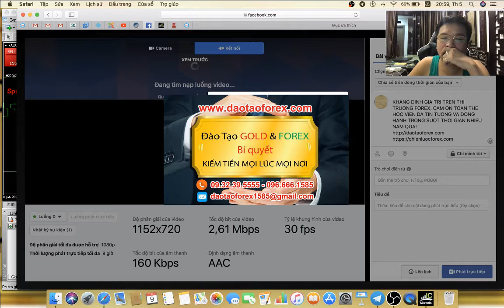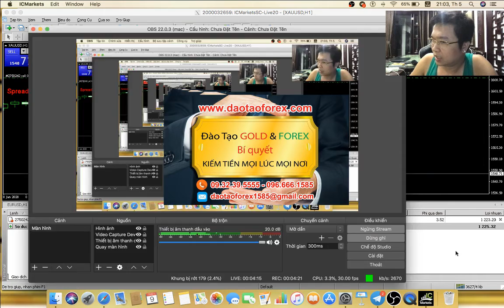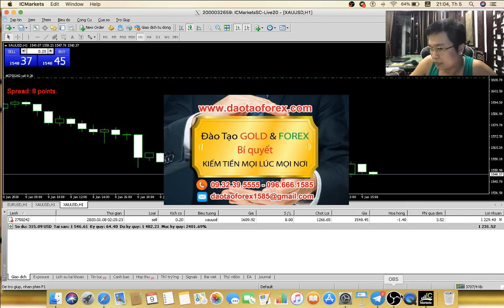NHÀ ĐẦU TƯ FOREX BẮT ĐỈNH VÀ ĐÁY ĂN 600 PIP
Mọi phương pháp Forex và kiến thức trên thị trường Forex này, chỉ giá một thước đó duy nhất đó chính là thực tiễn dem ra giao dịch Forex live, để chúng ta đánh giá và nhìn nhận. Nhà đầu tư Forex có năng lực để kiểm soát về phương pháp Forex hay kiến thức Forex, khi giao dịch Forex sẽ phản ánh rõ mọi vấn đề về chính những gì mà bản thân nhà đầu tư Forex có được, hoặc còn thiếu sót.

THỰC CHIẾN FOREX CÙNG THẦY TRẦN QUỐC MINH GIAO DỊCH TIN NON-FARM 10/01/2020

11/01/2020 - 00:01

Phương pháp Forex đỉnh và đáy, chính là giá trị của kiến thức Forex thực tiễn, mà bản thân nhà đầu tư Forex phải hiểu rõ giá trị của điểm vào lệnh, cũng như nắm rõ mọi phương pháp Forex khác như scalp. hay swing, cung như lướt sóng trên thị trường Forex để vận dụng và phối hợp với nhau, tất cả để làm sao cho nhà đầu tư Forex họ đạt được tối đa giá trị giao dịch Forex trên thị trường Forex này.

Mục đích khi nhà đầu tư Forex giao dịch Forex, vận dụng được mọi kiến thức Forex vào thực tế trên thị trường Forex này sẽ thấy một vấn đề đó chính là: Dù phương pháp Forex dó, hay bất cú kiến thức Forex nào cái chính cuối cùng đó chính là bản thân nhà đầu tư Forex đó, có khả năng giao dịch Forex để tạo ra lợi nhuận hay không, chứ không phải là thích phương pháp Forex này, hay kiến thức Forex kia.

Phương pháp Forex đỉnh dáy, bản thân chính nhà đầu tư Forex không chịu rèn và trực tiếp thấy rõ kiển thức Forex đó được người đứng ra chia sẻ, họ chứng minh giao dịch Forex thực tế trên thị trường Forex này, thì làm sao chính bản thân nhà đầu tư Forex hiểu để có thể đánh giá, hiểu để có thể vận dụng và áp dụng vào thực tế để mà thành còng.

Cứ nhìn nhận vào thực tế trên thị trường Forex này, chứ đừng nghe kể về phương pháp Forex đó. Bởi rất nhiều và quá nhiều kẻ ngoài kia đã kể về thành công của chúng trên thị trường Forex, xong thực tế bản thân chính các nhà đầu tư Forex hầu như không bao giờ thấy những kẻ kể về thành công đó, giám chứng minh thực tế giao dịch Forex để cho chúng ta thấy rõ, được bản thân chúng có vận dụng được phương pháp Forex và những giá trị kiến thức Forex của chúng.
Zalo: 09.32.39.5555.